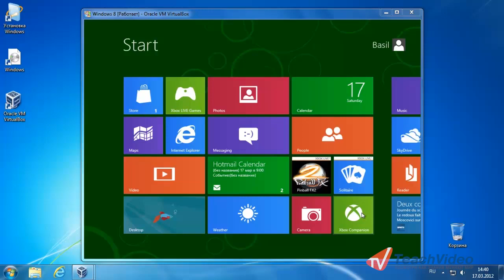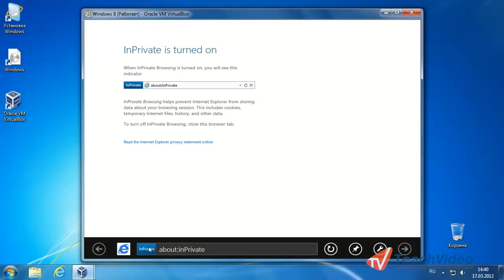Internet Explorer 10 в Windows 8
- еще больше обучающих роликов об операционных системах ответят на ваши вопросы на нашем сайте бесплатно!

В этом видео рассмотрим браузер Internet Explorer 10 в новой Windows 8!

- еще больше обучающих роликов о мобильных приложениях и ОС

Привет. В этом видео рассмотрим браузер Internet Explorer 10 в новой Windows 8.

Запускаем Internet Explorer с рабочего стола. Новый браузер полностью отличается от того, что мы видели раньше. Во первых, адресная строка переместилась вниз окна. Кликнув в адресную строку, мы попадаем в окно с коллекцией сайтов. Кликните, чтобы перейти на страницу.

Для вызова меню окон нажмите правую кнопку мыши.
В меню отображаются открытые окна, нажав на «плюс» мы можем добавить новую страницу.
Меню «троеточие» содержит два пункта. Первое (clean up tabs) закрывает все неактивные окна. Нажмем ее. Все неактивные окна закрылись.
Второй пункт открывает новое окно в приватном режиме. О том, что страница открыта в приватном режиме свидетельствует надпись inPrivate рядом с адресной строкой.

При вводе названия сайта в адресную строку будут предлагаться варианты. Выбираем страницу Яндекса.

Посмотрим что скрывается за клавишей настройки.
При нажатии появится меню с двумя вариантами:
-поиска на странице (Find on page)
-просмотр на рабочем столе (View on the desktop).
 Попробуем выполнить поиск на странице. После нажатия внизу появится поле ввода. Как мы видим, все слова, соответствующие этому критерию, окрашены в желтый цвет, а синим цветом выделено активное, клавишами Previous и Next перемещаем активное поле поиска.
 При выборе режима View on the desktop страница откроется в привычном нам виде на рабочем столе.